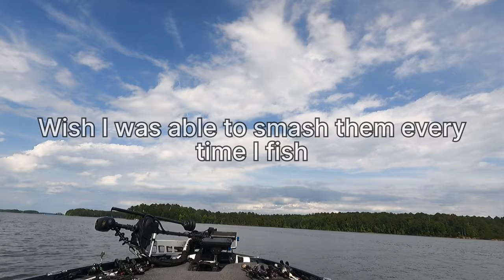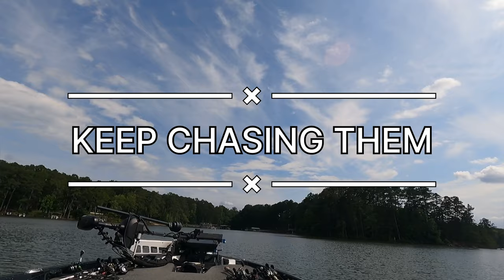Missed Opportunities: TOPWATER Bass on Clarks Hill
Had some solid bites, but struggled to put them in the boat. Some days you don't get many bites, so each miss is really magnified!